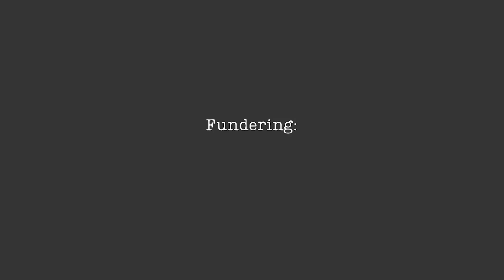Palmemordet: Inge M:s extremt detaljerade vittnesmål via Thomas Kanger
Frågetecken:

02:57 in i videon: Kan det vara Anders B med sällskap han ser?

03:05 in i videon: Kan det vara de ”finska kvinnorna Ankie och Annelie som passerar? Kan det t om vara "Dekorima-mannen" som de passerar– tillika den man som Inge M ser?

03:44 in i videon: Varför släpper Lisbeth taget om Olofs arm och börjar gå några steg framför Olof?

Övrig notring: Särskilt intressant angående reklampelaren; att Inge Morelius, enligt Kanger, först ser "gärningsmannen" snedda på utsidan av reklampelaren – och därefter ser makarna Palme göra precis samma sak.

Om man vill stödja via Swish: 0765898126